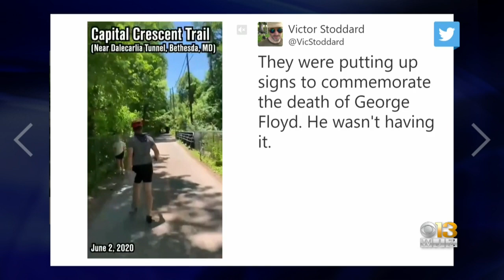Suspect Sought For Allegedly Assaulting Trio Hanging Pro-Black Lives Matter Flyers Along Trail In Be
Police are searching for a man they say assaulted a group of people who were hanging pro-Black Lives Matter flyers along a trail in Bethesda earlier this week.